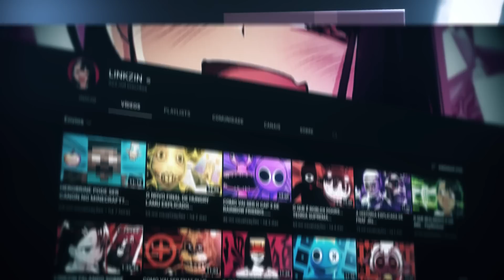MINECRAFT É UM JOGO DE TERROR... sério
Alguém real discorda disso?...